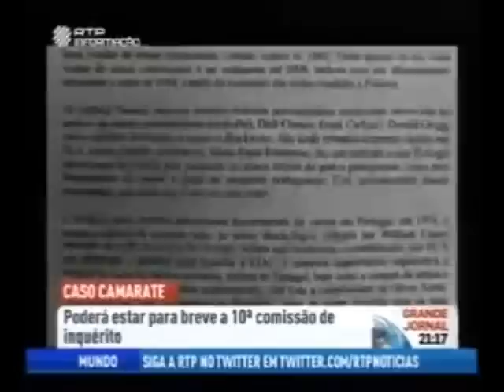Investigação "Caso Camarate" | 27-abr-2012, entrevista José Ribeiro e Castro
No "Grande Jornal" da RTP- Informação, o deputado José Ribeiro e Castro defende a criação de nova Comissão Parlamentar de Inquérito sobre o "caso Camarate", a queda do avião que, em 4 de Dezembro de 1980, matou o primeiro-ministro Francisco Sá Carneiro e o ministro da Defesa Nacional Adelino Amaro da Costa e mais cinco pessoas.